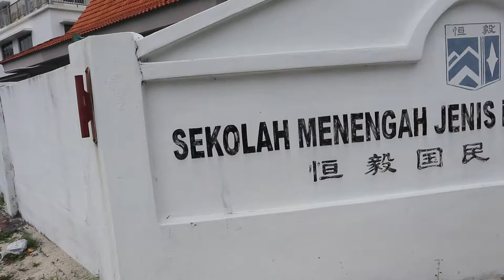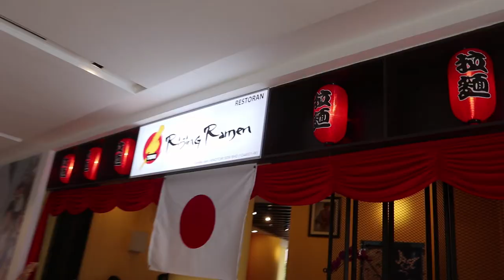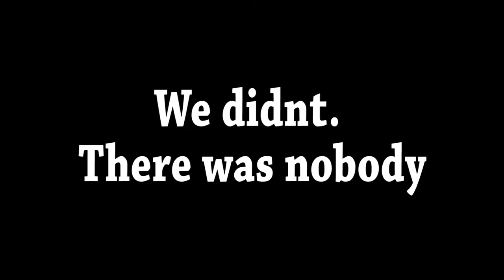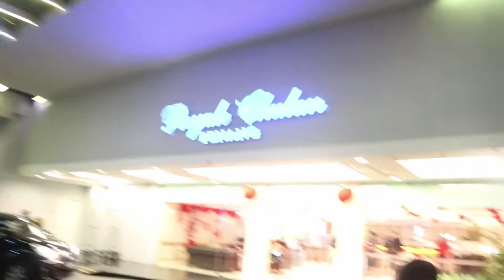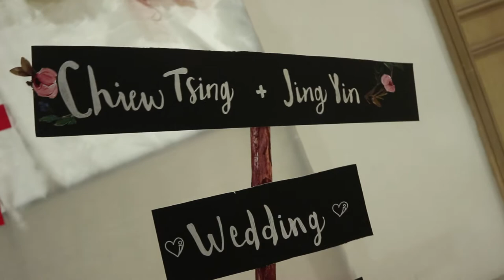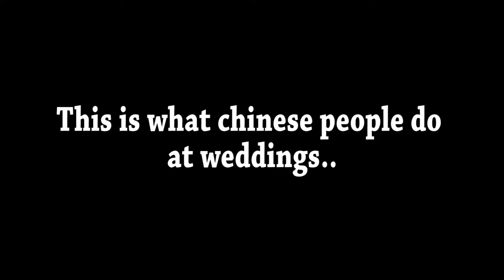CATCHING KYOGRE WITH AR+ MODE !!! | Is it that hard??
So kyogre is out in pokemon go! Time to try out the AR+ mode on this beast!